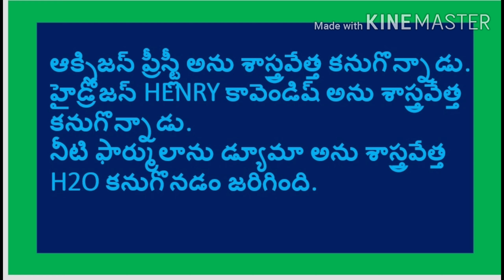CHEMISTRY FOR COMPETITIVE EXAMS CHEMISTRY FOR COMPETITIVE EXAMS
పోటీపరీక్షలకు పొడుపు కథల కెమిస్ట్రీ 103